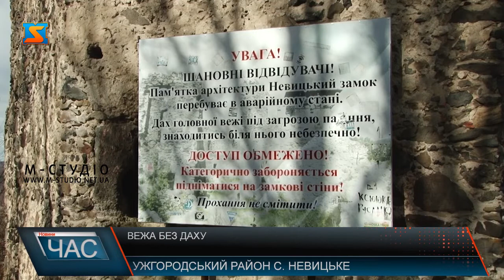Вежа без даху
Без впізнаваного даху залишилася вежа Невицького замку, що на Ужгородщині. Покрівлю,  що понад 10 років була аварійною, повалив сильний вітер у ніч  з неділі на понеділок. На щастя, ніхто не постраждав, адже об’єкт закрили для відвідувачів. Дах цієї вежі мали демонтувати цього тижня у рамках реставраційних робіт.